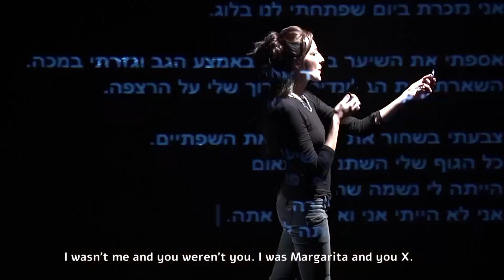Amsterdam Blog part 1